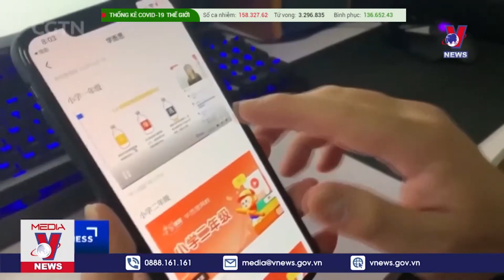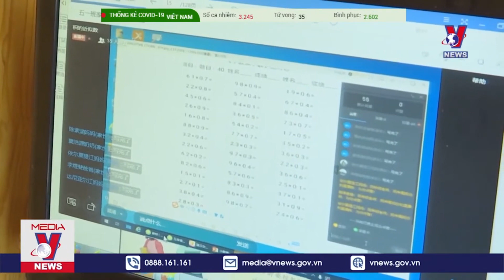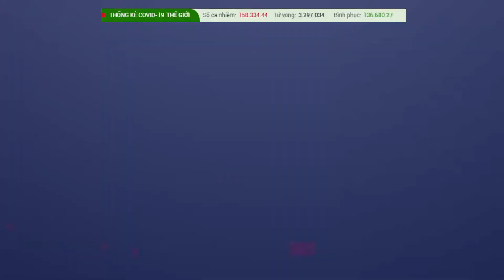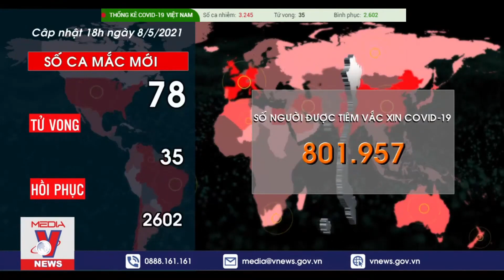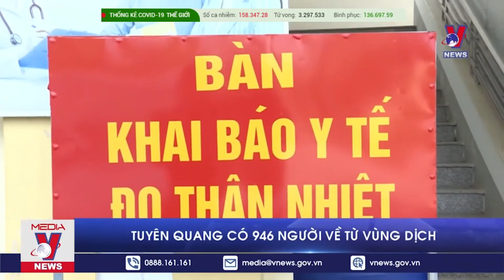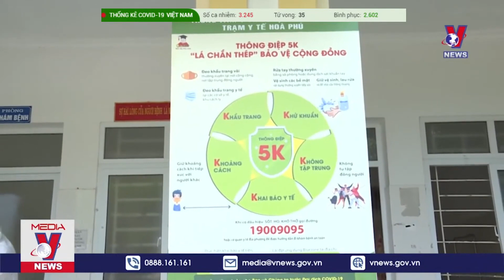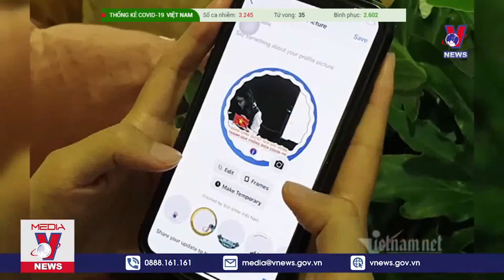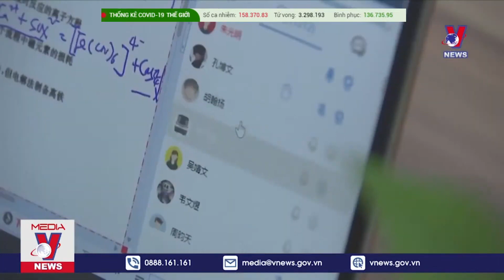🔥TIN NÓNG COVID-19 9/5: Trốn cách ly đi KARAOKE và cái kết - VNEWS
VNEWS -  Sau nhiều nỗ lực hết sức mình của cả hệ thống chính trị, sau nhiều ngày không có ca lây nhiễm trong cộng đồng, thì nay dịch đã xuất hiện ở một số địa phương, diễn biến nhanh và phức tạp, đe dọa xô đổ, cuốn trôi mọi thành quả, thành tựu mà chúng ta đã đạt được trong thời gian qua.